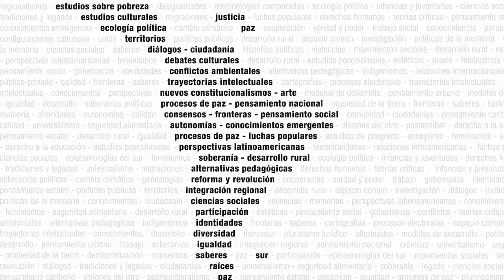Los retos de las democracias en el siglo XXI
Seminarios virtuales
Los retos a las democracias en el siglo XXI

Presentación del curso:
El seminario busca promover una reflexión crítica sobre teorías y prácticas democráticas contemporáneas en diversos ámbitos, contextos y escalas. Un equipo internacional de profesores/as, con conocimientos y experiencias complementarias, abordarán la temática a partir de distintos puntos de vista y realidades partiendo de una mirada crítica sobre los conceptos de democracia y de sus prácticas. Las (nuevas) formas de resistencia en democracia de baja intensidad tendrán una atención especial, tanto en el plano teórico como en el práctico. Cada docente partirá de una caracterización de la democracia, situada en un contexto y escala particular, que se propone debatir; pasará luego a definir los desafíos y terminará con una lectura crítica de las respuestas que son dadas por las instituciones, por los ciudadanos, por las comunidades y por los movimientos, centrándose en aquellas que podrán surgir en el sentido de intensificar las prácticas democráticas.